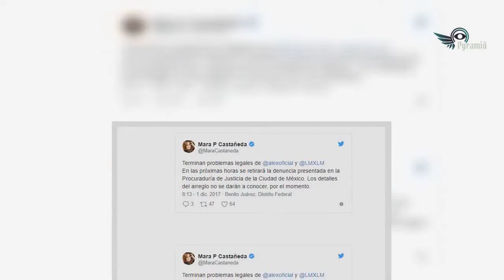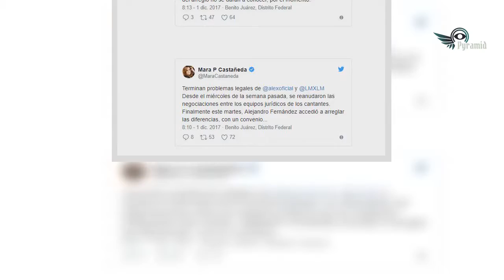Alejandro Fernández recapacita ¡y retira demanda contra Luis Migue -l mya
Casi un año cumplía la demanda de Alejandro Fernández contra Luis Miguel debido a que ‘El Sol’ canceló la gira que harían juntos, pero ‘El Potrillo’ recapacitó y ya retiró los cargos.

Alejandro exigía una indemnización para reparar los daños ocasionados por 5 millones de dólares, pero de acuerdo con la periodista Mara Patricia Castañeda, desde el miércoles de la semana pasada, ya no hay cargos en contra de LuisMi.